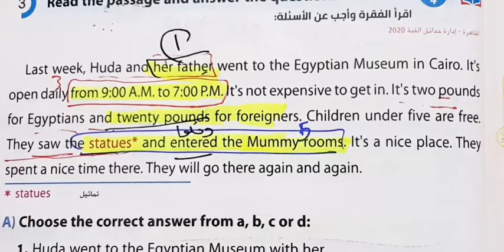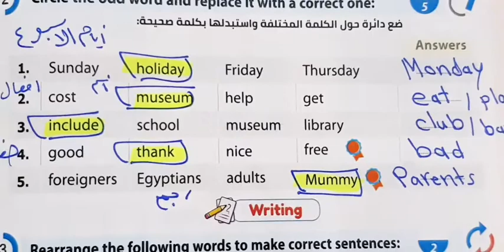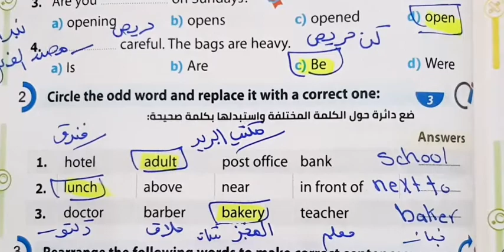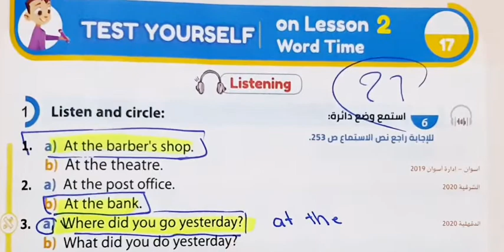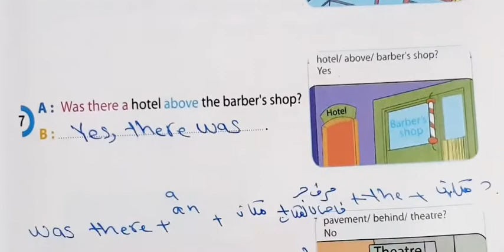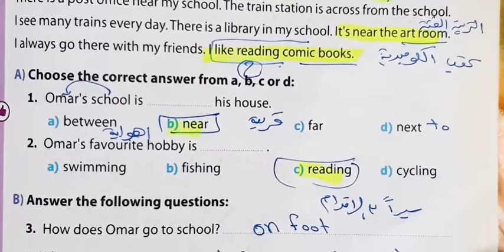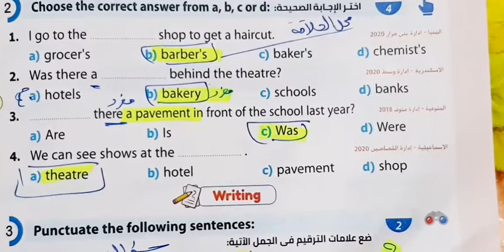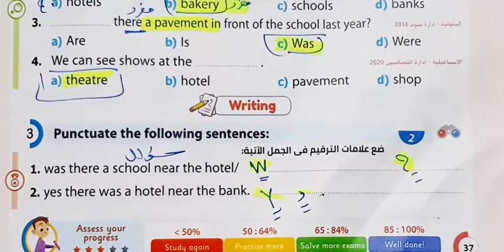حل كتاب جيم الاضواء انجليزي الصف السادس الابتدائي ترم اول 2023 سادسه_ابتدائي انجليزي صفحه 17:37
حل كتاب جيم انجليزي ساسه ابتدائي ترم اول
حل صفحه 17:37 من كتاب جيم الاضواء انجليزي الصف السادس الابتدائي ترم اول
انجليزي الصف السادس الابتدائي ترم اول
شرح وحل كتاب جيم انجليزي ساسه ابتدائي ترم اول
الصف السادس الابتدائي انجليزي الترم الاول
الصف السادس الابتدائي ترم اول
انجليزي ساسه 2023